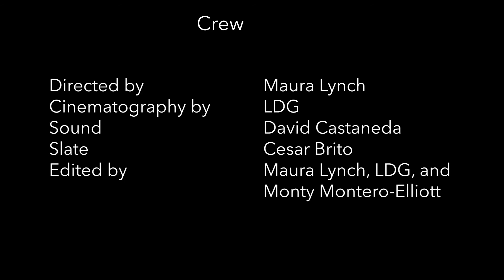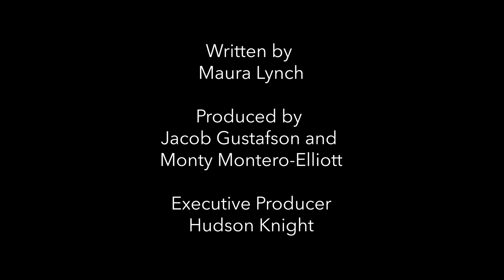Confidence Tricks FPC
A woman uses her charming confidence to steal important documents and get paid big cash. Is this the job she really wants? Does she really want to live her life as a thief? Watch the video to find out! :)